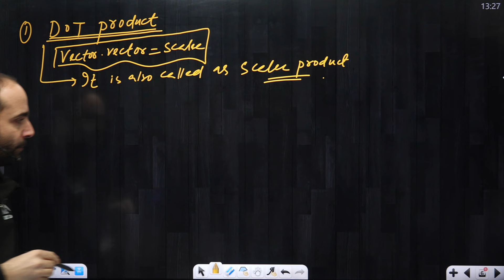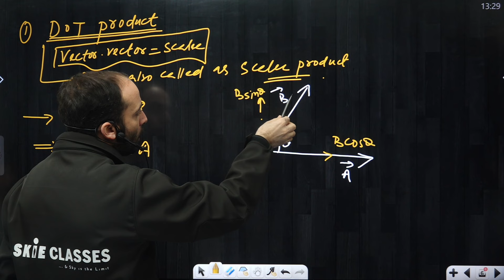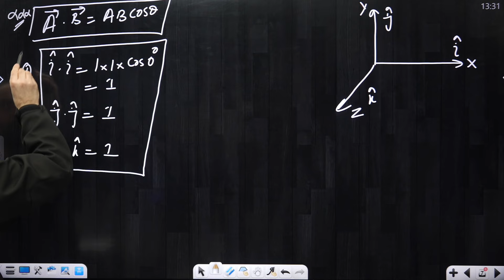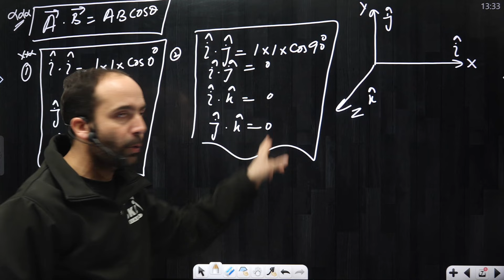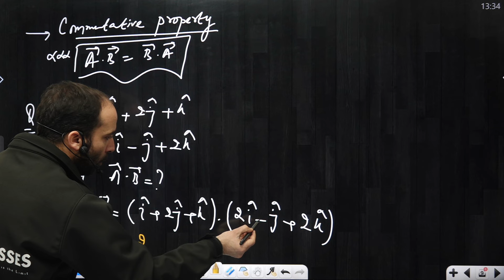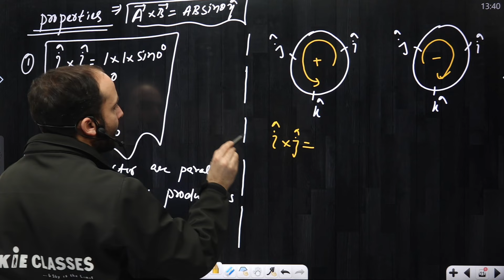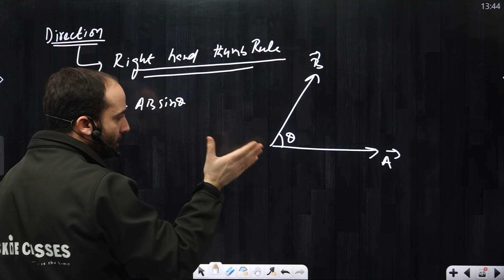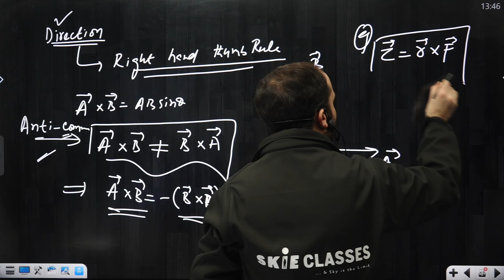ORCC 24 || Physics || Class 11th || Lecture - 07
Vector Physics.

Explore full series lectures on ORCC Online Revision Capsule Course, Check out some uploaded lectures on this channel. Don't miss out on this valuable educational experience, Link: here Join WhatsApp Group: .)
Let's ace your studies together!

Download our application from playstore: (SKIE LIVE)